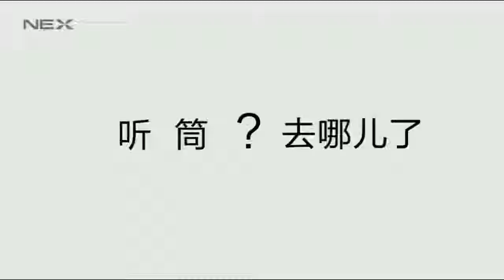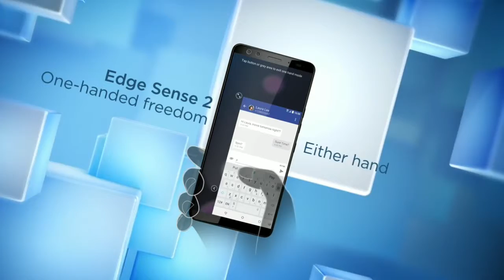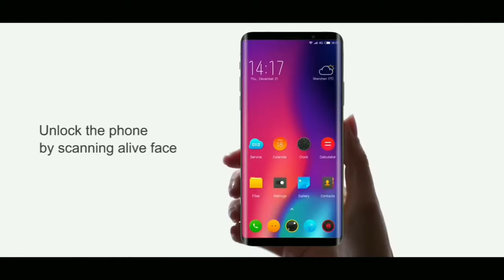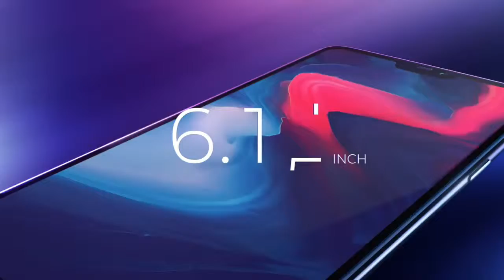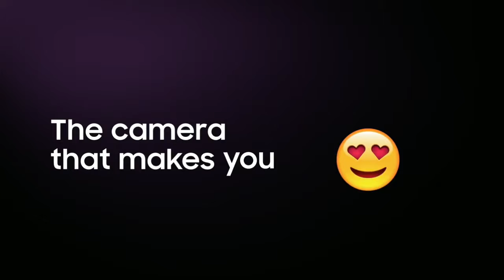Top 10 Most Beautiful Phones in 2018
Top 10 "Most Beautiful Smartphones" in 2018
Most beautiful smartphones
Beautiful phones in 2018

Display 6.42-inch
RAM 8GB
OS Android 8.1
Storage 256GB

Display 6.10-inch
RAM 6GB
OS Android 8.1 Oreo
Storage 128GB

Vivo NEX :-

Elephone U Pro :-

Dual Sim, VoLTE, 4G, 3G, Wi-Fi, NFC
Octa Core, 2.2 GHz Processor
6 GB RAM, 128 GB inbuilt
3550 mAh Battery
5.99 inches, 2160 x 1080 px Display
13 MP Dual Rear + 8 MP Front Camera
Memory Card Supported, upto 128 GB
Android, 8.0

HTC U12+ :-

Display 6.00-inch
RAM 6GB
OS Android 8.0
Storage 64GB
Rear Camera 12-Ultrapixel

Display 5.99-inch
RAM 6GB
OS Android
Storage 64GB

Oneplus 6 :-

Display 6.30-inch
RAM 6GB
OS Android 7.1.1
Storage 64GB

iPhone X :-

Display 5.80-inch
Processor hexa-core
RAM 3GB
OS iOS 11
Storage 64GB

Display 6.20-inch
RAM 6GB
OS Android 8.0
Storage 64GB

Tech Choice